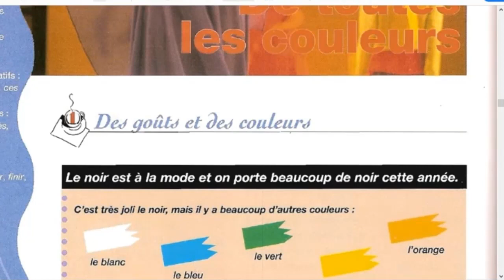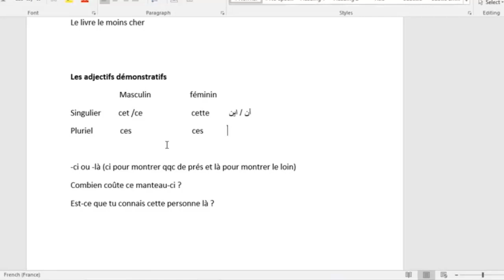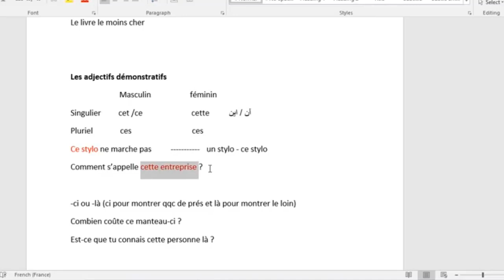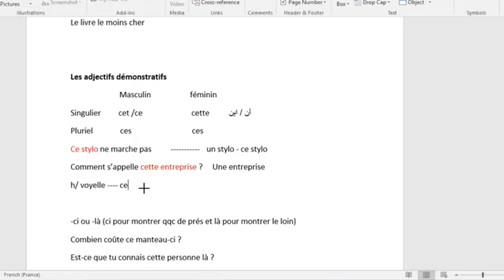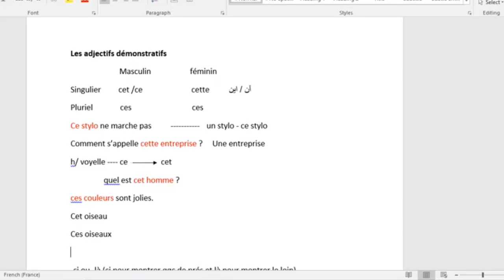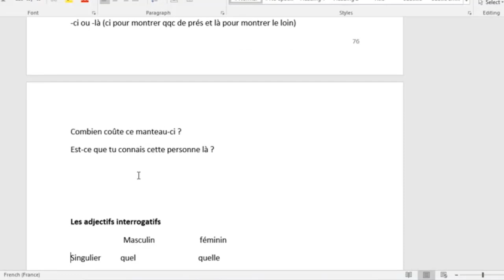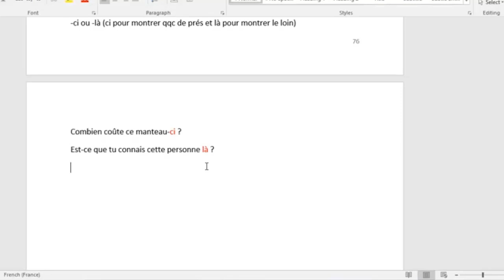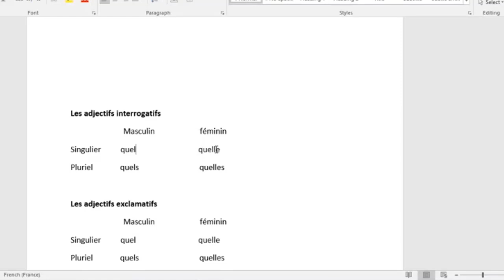Adjectifs demonstratifs- interrogatifs- exclamatifs گرامر زبان فرانسه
شروع درس هفتم کتاب کافه کرم یک
گرامر زبان فرانسه